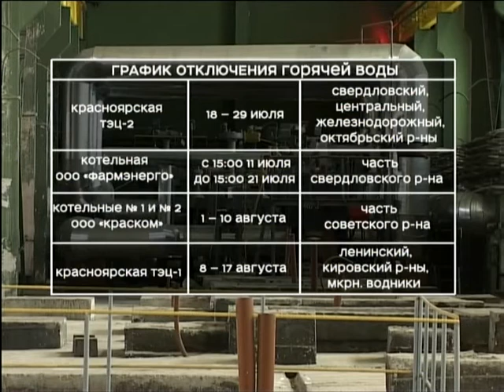Четыре района Красноярска останутся без горячей воды